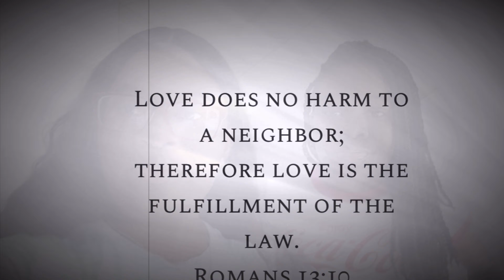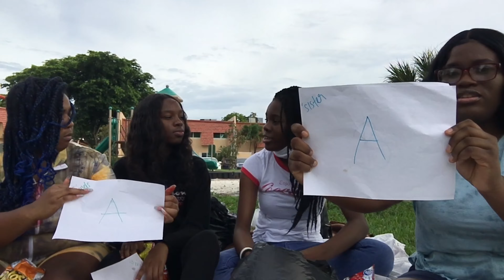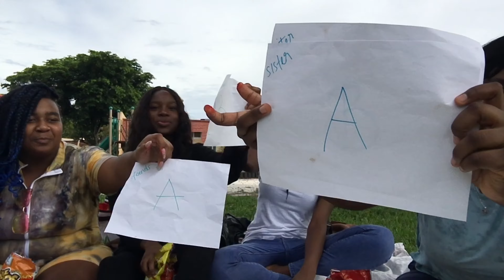Being MEAN to my SISTER and her FRIENDS for no reason PRANK *gone wrong* || K Ashlye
Hey guys! I had so much fun filming this video. Really hoping you enjoy!! Let me know if I should keep trying to do pranks. Comment the meanest thing you think I said.

ENJOYYYYYYYY❤️❤️

◻️Mek Wi talk bout it!!! || What Goes On In The Mind of a 7 year old? || He’s really smart

OTHER SOCIALS